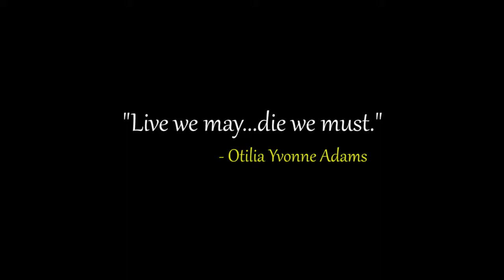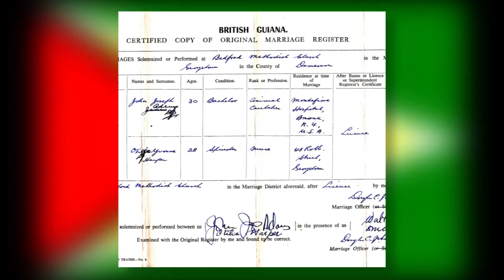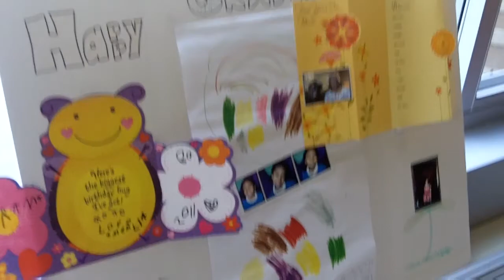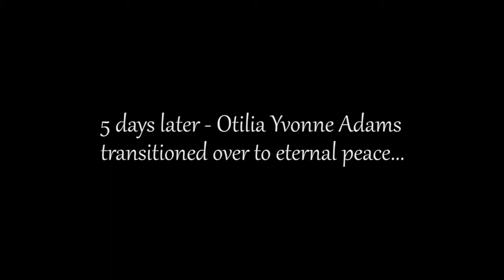Otilia Y. Adams Memorial Tribute Video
Produced by Robin C. Adams
Otilia Y. Adams  (October 29, 1931 - July 17, 2013)

Otilia Yvonne Adams was born in New Amsterdam, Berbice, Guyana, South America. She was the daughter of Cordelia Evangeline and David MacPherson Harper—one of
the nine children they shared—the loving widow of John Joseph Adams and a devoted mother. She was a modern day Harriet Tubman to several branches of her family seeking a new life in the States and because of her selfless sacrifice, played an instrumental role in the unbreakable unity that was fostered on both sides of her family, which still rings true to this day.

- Vincent M. Adams